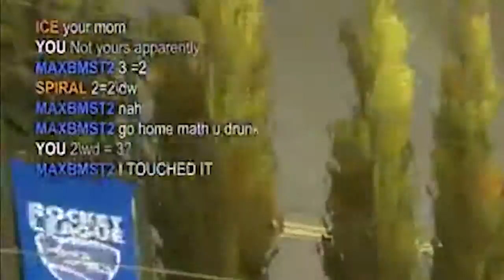MAX BMST2 Rocket League Montage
Some background first though, he was experiencing horrible frame drops which is while he wasn't doing so well in any of our games.
A little "montage" of MAX BMST2's moments in Rocket League during a live stream. This encompasses all the times he hit the ball in roughly 40 minutes of playing.
Original Live stream Date: May 22, 2016